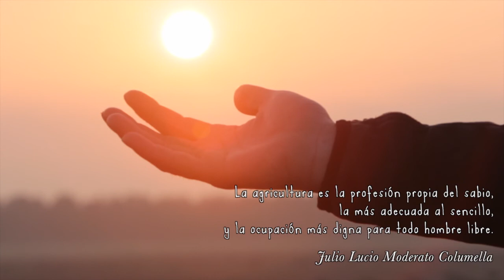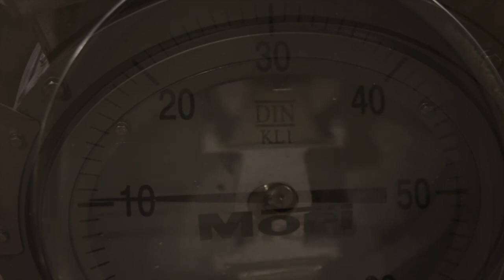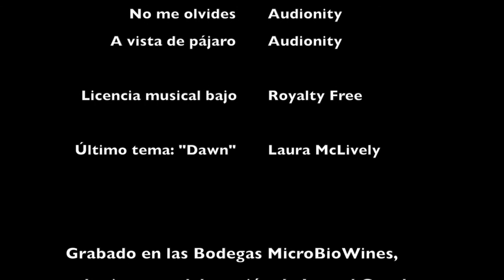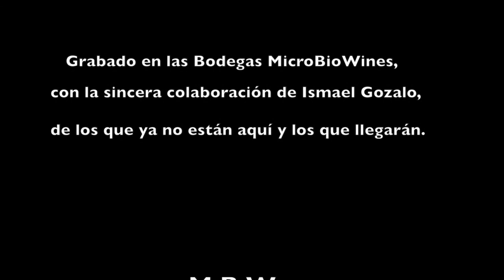EN BUSCA DEL TIEMPO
“En busca del tiempo…” es darse cuenta de la importancia del concepto “tiempo” en la elaboración de grandes vinos. Pero también es reconocer, como esa palabra “tiempo”, tiene un legado mucho mayor. Es la herencia de nuestros ancestros, es una cultura que nos acompaña desde hace siglos, es un entender que de nada sirven las prisas o la tecnología, si no somos capaces de esperar pacientemente a que la madre naturaleza nos ayude. La calidad reside y se disfruta en el tiempo.